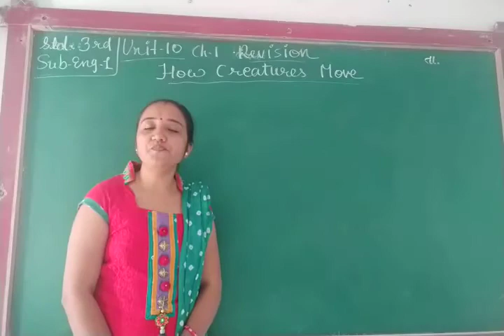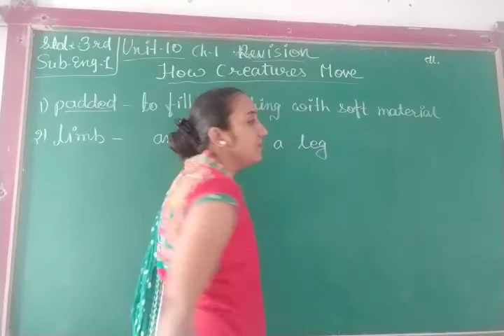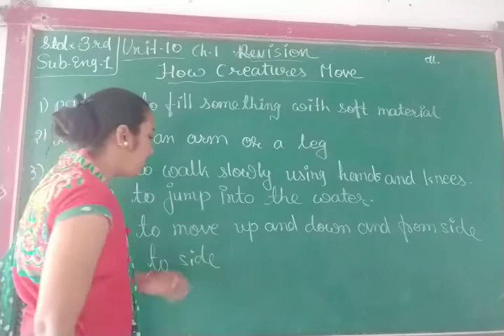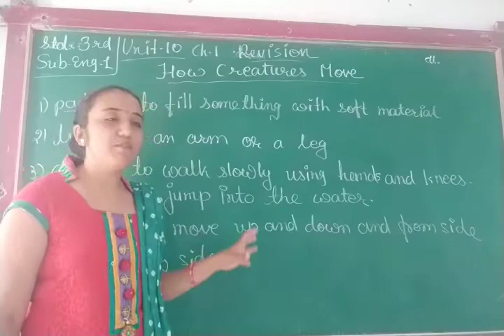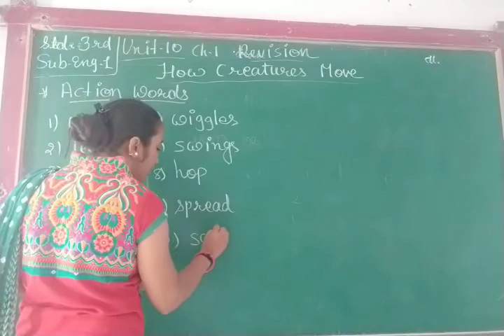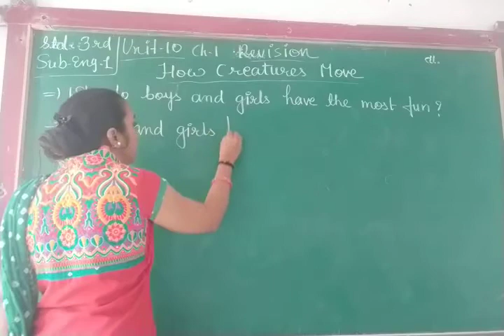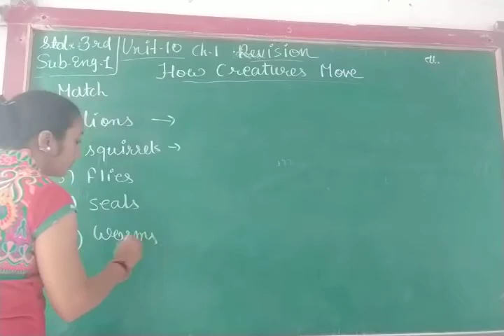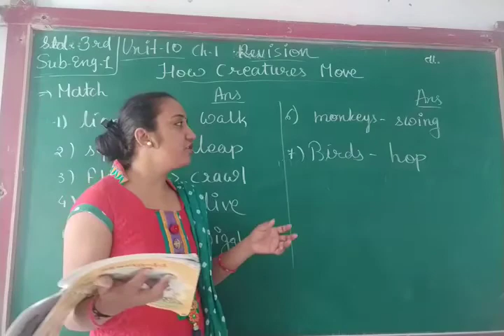ENG MED STD 3 SUB ENG 1 CH 10 P 1 REVI